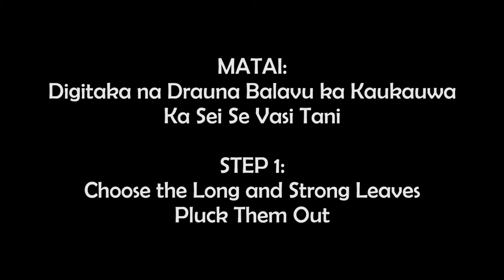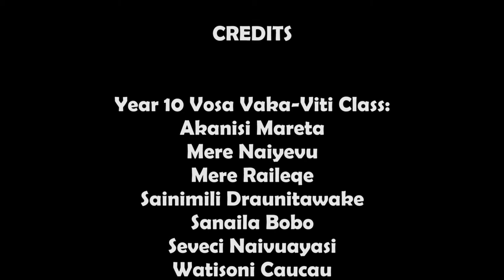Cakacaka Ni Liga: Sasa "How to Make a Broom from Coconut Leaves" Year 10 Vosa Vaka-Viti Activities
In this video, the students are demonstrating how to make a broom from Coconut leaves. This is the traditional Fijian way of making it.

Vinaka